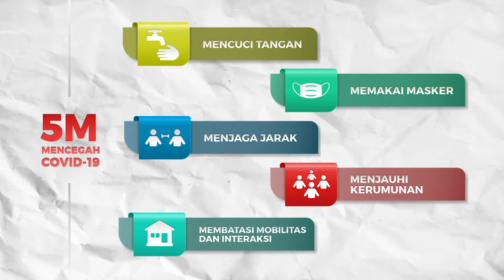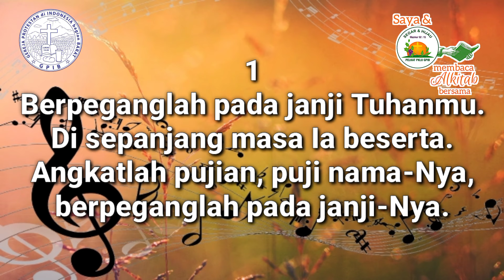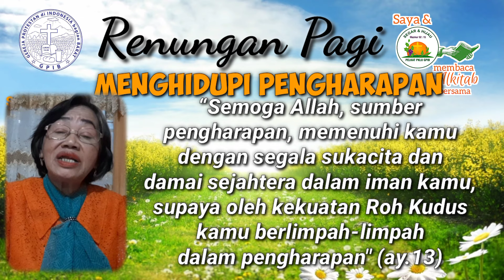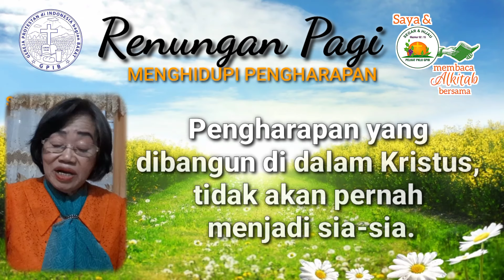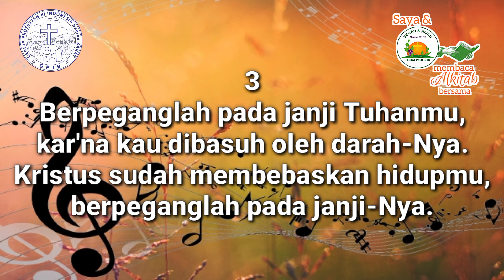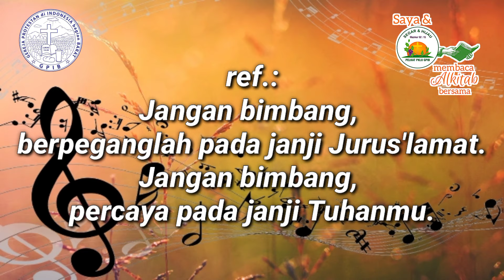Saya dan PKLU GPIB Membaca Alkitab Bersama, Jumat pagi, 01 Maret 2024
"MENGHIDUPI PENGHARAPAN"

Pembaca:  Ibu Hilda Frieda Sahilatua - Lamia, GPIB Bethania, Makassar, Sulawesi Selatan

Nyanyian:  GB 252
Vokal:  Yanti